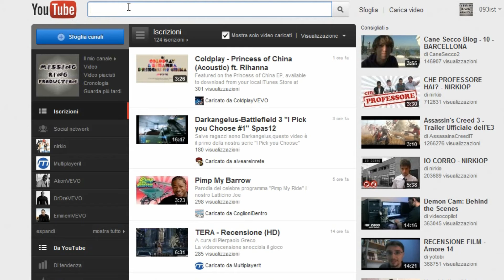Togliere la pubblicità da youtube - Chrome, Firefox e Internet Explorer.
AdBlock Plus, è un'estensione per Chrome Firefox e IE che permette di togliere gli annunci pubblicitari da qualsiasi spazio web.
Per qualsiasi altro problema, contattatemi.

Tutorial By CG92